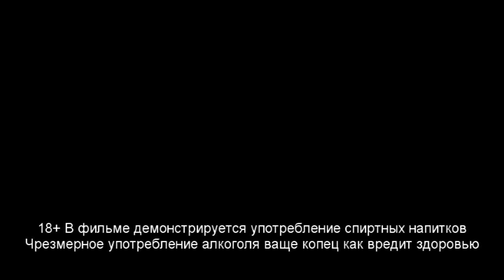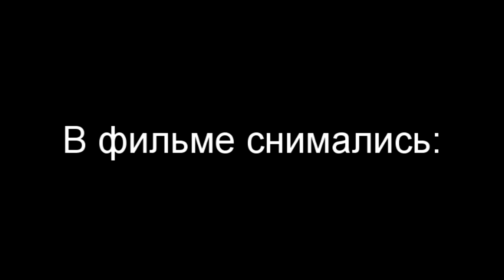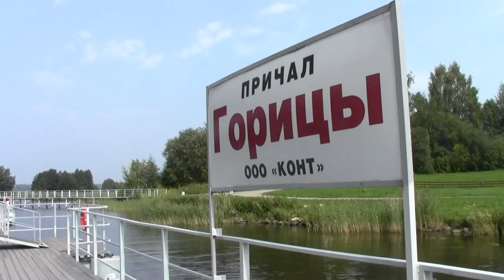Пирамида над Волгой / Pyramid above Volga (2016)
Сюжет: Загадочно исчезнувший мужик из первой части внезапно вернулся, однако с ним явно что-то не так.

В ролях: Сергей А., Юрий Андреев, Bro Bobro, Иван Девисилов, Дмитрий Штейнгауэр, Игорь Цой, Николай Ерёмин

Режиссёры, сценаристы, монтажёры: Сергей А., Юрий Андреев
Продюсер: Сергей А.
Операторы: Сергей А., Юрий Андреев
Композиторы: Юрий Андреев, Николай Ерёмин

Жанр: Фантастика, боевик
Бюджет: 300 рублей
Страна: Россия, Украина